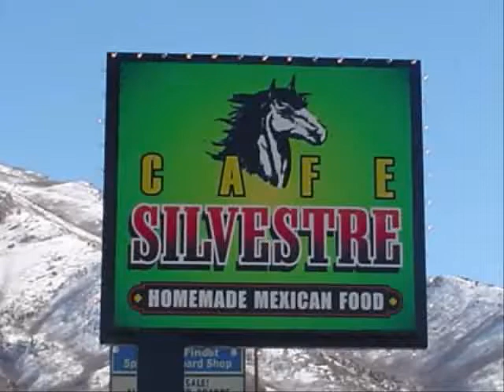Cafe Silvestre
Salt Lake City's best Mexican Restaurant.  Salt Lake City's homemade tortillas.